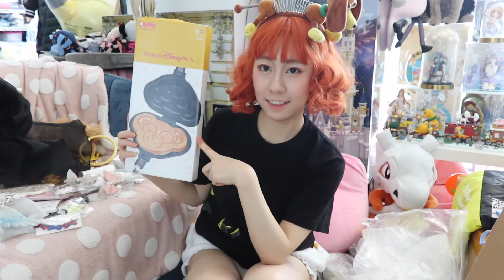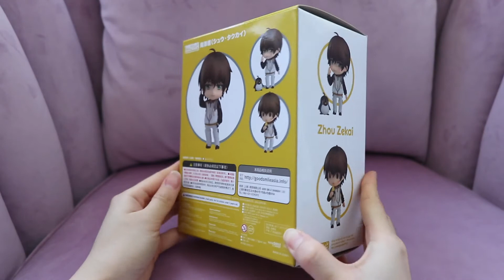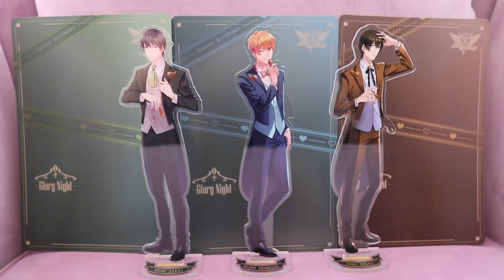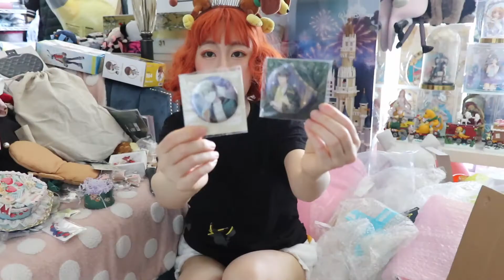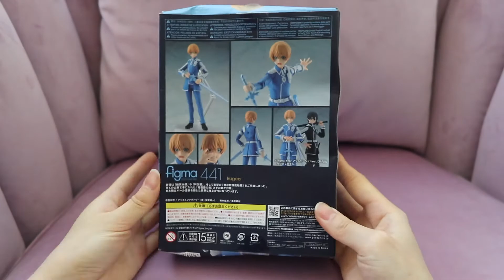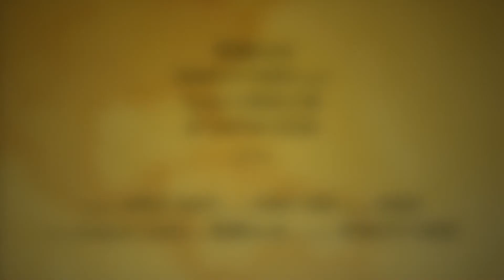【Hanabi的购物分享】达菲情人节系列！还有超多手办毛绒玩偶Lolita搭配物！豪华大开箱！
微博：橘猫Hanabi 主要（基本上）日更Lolita装扮233333
所有东西都自费 无恰饭内容（看咱这粉丝量 想想也知道没人找我阿！！！！
视频中的包裹内容概览：
Lolita相关：Axes Femme首饰/ 古猫岛屿发夹/ AP 奇妙蛋糕jsk/ Lussa 兔头项链/ OZZON服饰等。
毛绒相关：数码宝贝/ 宝可梦/ 达菲情人节系列等。
手办相关：黑执事/ 怪盗基德/ 全职高手/ 刀剑神域/ 夏日大作战/ FGO等。
下一次开箱预告 全部都是日牌LolitaXD